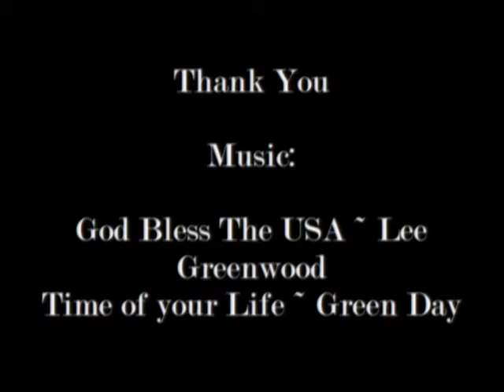Waltonville's Veterans Parade 2011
Waltonville's Veterans Parade 2011. Took pictures. Yes, its kinda old but I couldn't get any from 2012 but this year I'm sure to get some pictures.